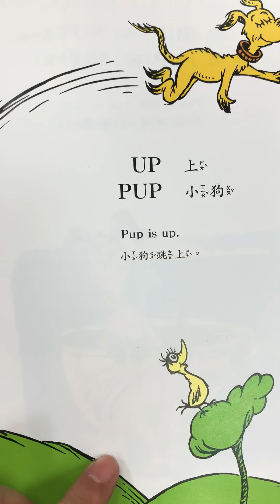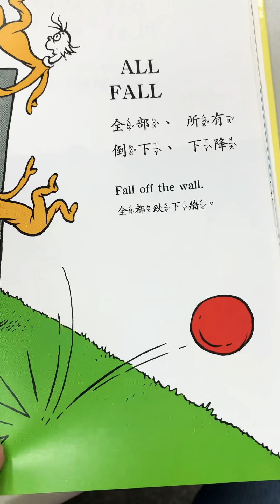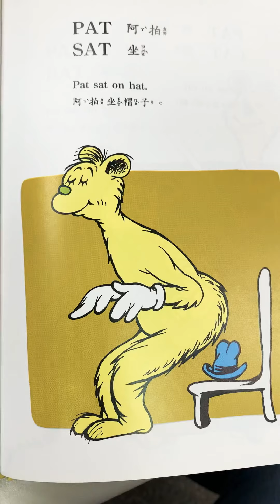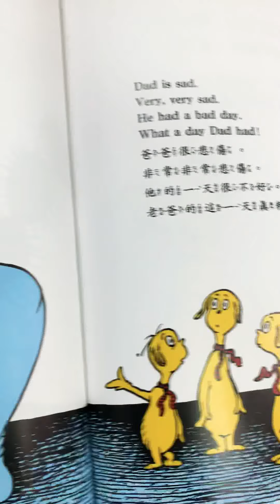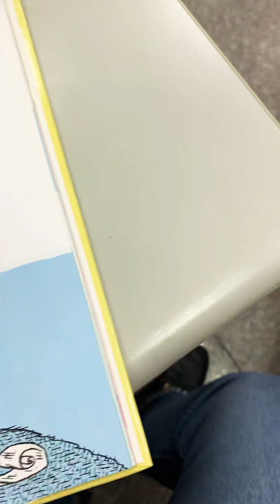Hop On Pop by Dr. Seuss (Educare Learning Center)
Hop On Pop
(part 1)
By Dr. Seuss
Educare Learning Center
Chang Gung Branch